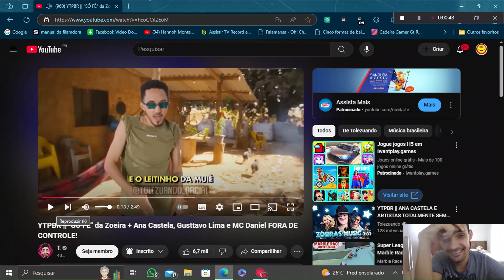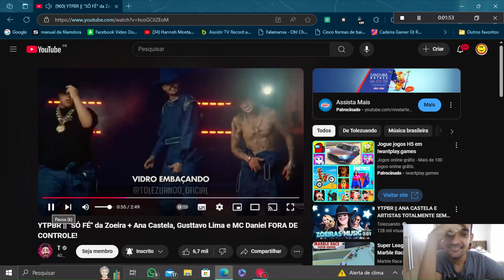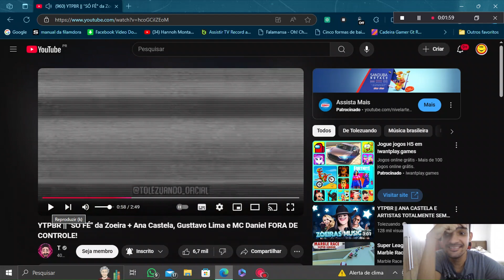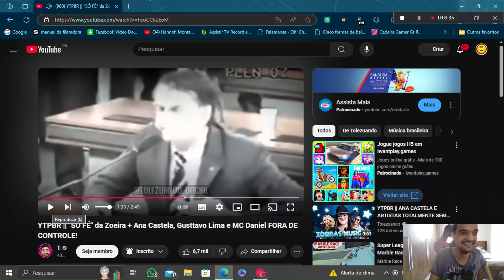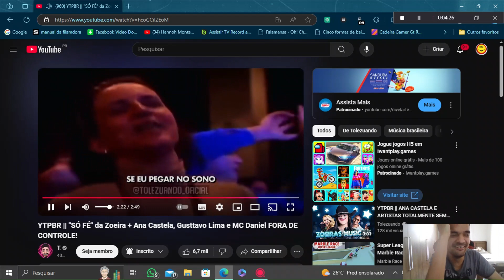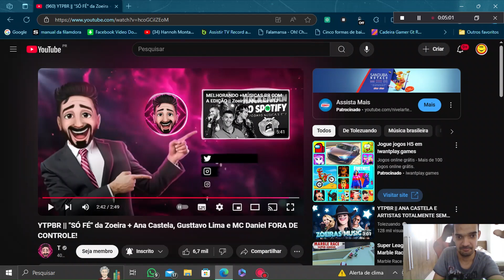As Músicas Mais Famosas na Versão Proibidona: React das Versões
Neste vídeo, reajo às versões 'proibidonas' das músicas que todo mundo conhece! Você já imaginou como seriam essas músicas se fossem completamente sem censura? Prepare-se para momentos hilários e surpresas! Assista até o final para ver as versões mais chocantes e engraçadas.
Apertem os cintos, porque essa viagem musical vai te deixar de queixo caído!
Garanto que você nunca mais vai ouvir essas músicas da mesma forma!